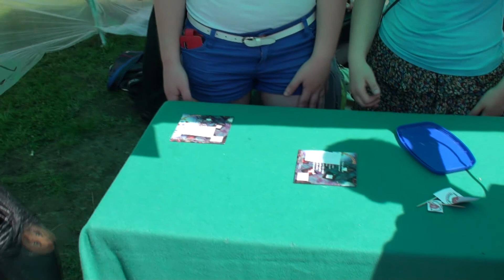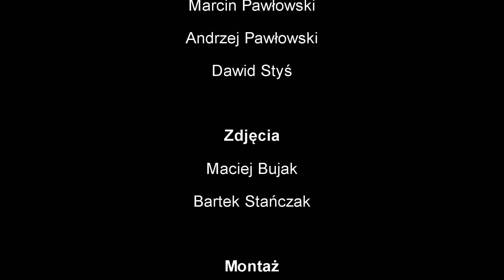JES TV - IV PIECOWISKO